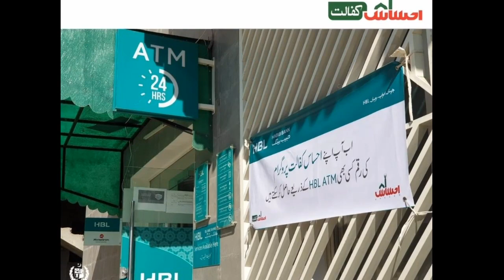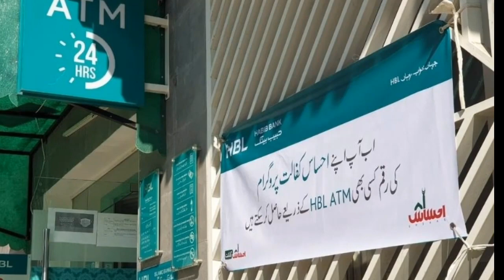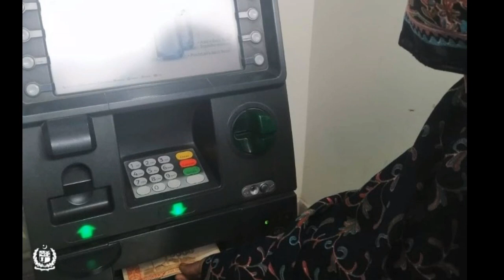New update 👍 ATM machine ehsaas program 14000 | bisp program | 786 program | 2000